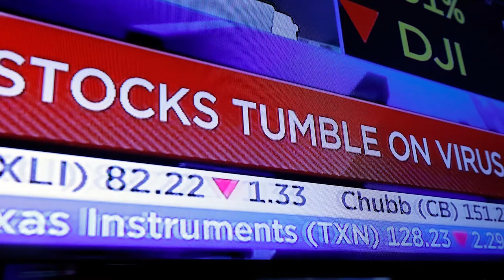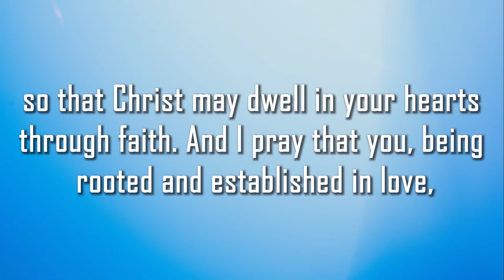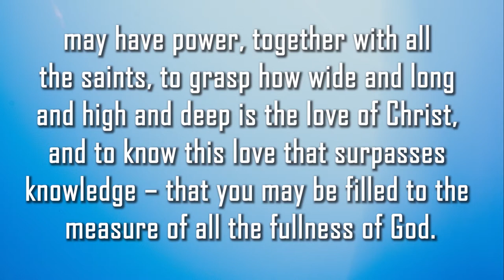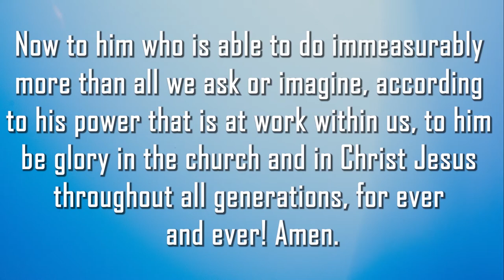Immeasurable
Join us for week 3 of our online series at Bethel Fort Worth.